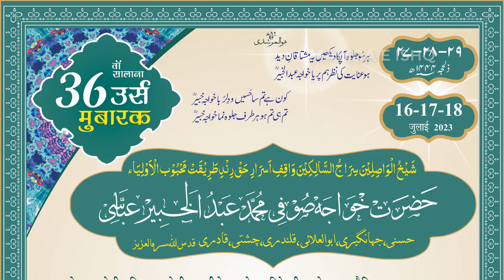Chashme maste ajabe - Arshad hussain Qawwal - उर्स 2023 हज़रत ख्वाजा खबीर हसन - URS Qawwali 2023